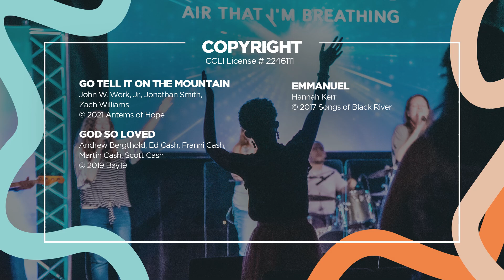Christmas Day 2022 | Brian C. Hughes |HOME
Happy Birthday. That’s a phrase that every single one of us has heard, said, and sang. And the birthday we celebrate on Christmas Day is one of a kind. But Jesus' birth—while a celebration for us—was a sacrifice for Him. The first of many he would make. Which leads us to the question: If he had all the trappings of heaven, why would he want all this? Find out in this special Christmas Day message.